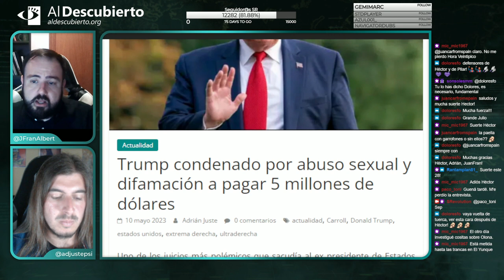VALÈNCIA: LA PLAZA DECISIVA DEL 28M - HÉCTOR ILLUECA (Unides Podem)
Resumen del debate mantenido en Twitch en Al Descubierto con el vicepresidente segundo de la Generalitat Valenciana y candidato por Unides Podem a president de la Generalitat, emitido el 16/05/2023.